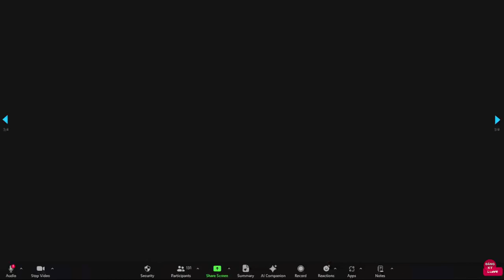TẠI SAO CÓ TU HÀNH, NIỆM PHẬT ĐƯỢC HỘ NIỆM RẤT TỐT NHỮNG VẪN MẤT PHẦN VÃNG SANH?22/10/23( RẤT HAY!)